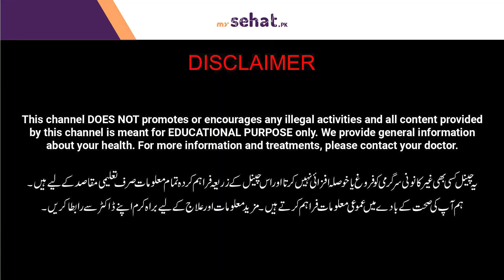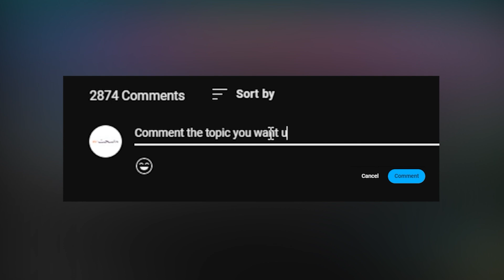Chini Aur Gur Khane Ke Fayde Aur Nuksan | Health Benefits Of Jaggery (Gur) | Sugar vs Jaggery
Jaggery is a natural sweetener from sugarcane that boosts energy and helps digestion. It's rich in iron but eat it in moderation to avoid weight gain and blood sugar spikes. Enjoy the sweetness wisely!

Watch this video to know more about the benefits of eating sugar and jaggery. In this video Dr. Akeela Mushtaq is the expert Nutritionist/Dietitians discusses about the jaggery benefits and its side effects in detail

About Doctor:
Dr. Akeela Mushtaq is an Expert Nutritionist/Dietitians Based in Lahore
Dr. Akeela Mushtaq Number: 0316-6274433

Resolved Queries:
Diet Plan
Jaggery Benefits
Healthy Diet Tips
Sugar vs Jaggery
Shakkar Khane Ke Fayde
Health Benefits Of Jaggery
Chini Aur Gur Khane Ke Fayde
Chini Aur Gur Khane Ke Nuksan
Can You Replace Sugar With Jaggery?